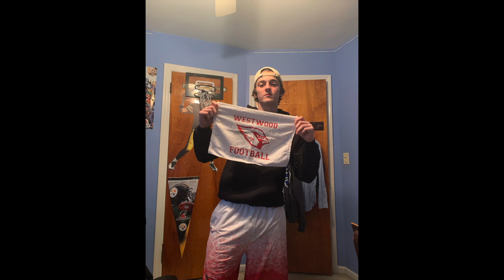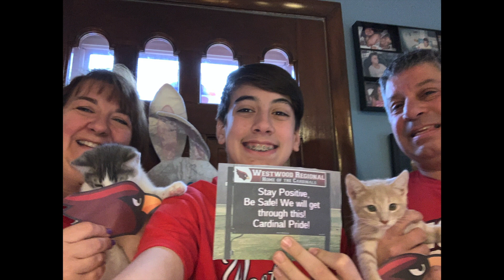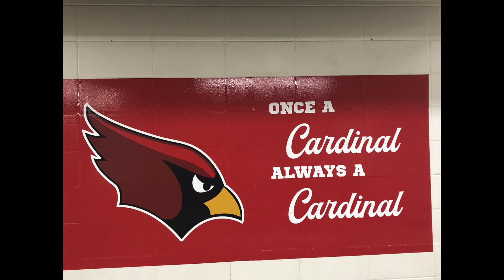CARDINAL PRIDE DAY